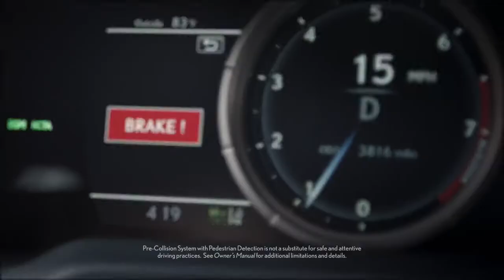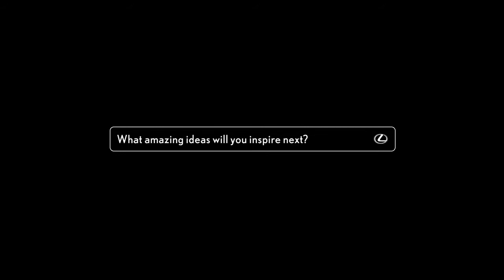01 Lexus How do you inspire confidence Lexus Safety System+ LSS+